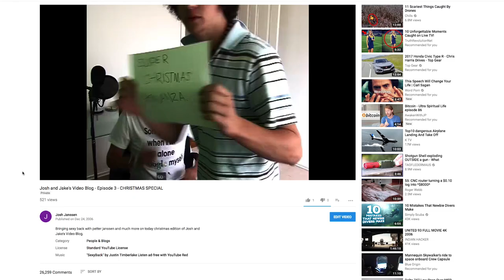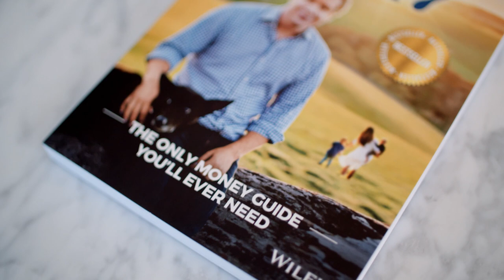Gift Guide: Tech, Finance, Socks, Travel & Filmmaking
You’ve left it too late. Christmas is tomorrow. Gift buying is done. If you don’t have it now, you’re not getting it before tomorrow. Don’t stress though, pour yourself a beverage and watch my gift guide with my brother Jake. 5 things you could have bought as a gift, but didn’t.

Technology, finance, socks, travel and filmmaking. We cover it all. Well, mainly me. Jake’s only suggestion was to try UberEats.

In short, these are great if you listen to music, podcasts, audiobooks or make a bunch of calls. Only worth getting if you’re using an apple device (iPhone, iPad, Mac, Apple Watch). Solid earphones. If you like the apple EarPods, you’ll love the wireless AirPods.

Barefoot Investor - $19.00
He’s sold over 500,000 copies of this book. He’s an Aussie finance expert that takes a no-BS approach to your personal finance. Practical advice in a book. It’s changed the way I handle my finances.

Socks, what more can I say. They’re colourful, have cool patterns and can make you feel happy. If you’re going to wear socks, why not feel good about it?

Don’t keep your clothes loose in your luggage. Organise and compress your clothes. Seperate between clean and laundry. Makes managing your clothes when travelling simple.

It’s a niche product. If you’re a filmmaker — a cinematographer — lugging around a heavy camera, you might get the amazing benefits out of the EasyRig that I have. I use it with my FS7 and love it.

Josh Janssen